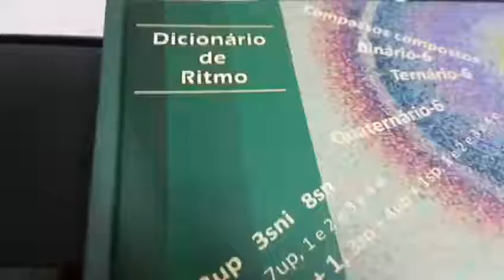Ritmo na Viola Caipira #31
Bem-vindo à série de vídeos "Chega de Improviso, quem sabe não improvisa".

Apresentação:
A série, de autoria de Jack Lima, é fruto de mais de 20 anos de pesquisa, no campo do Idioma
Todos os dados são verdadeiros e podem ser consultados no portal

É direcionada tanto para o público em geral como para a comunidade científica, servindo de apoio a quem trabalha com o idioma musical e a todos os que têm interesse ou dúvidas sobre o seu funcionamento.
Todo o conteúdo da série está disponibilizado no endereço sendo de livre acesso e em constante desenvolvimento.
Toda a série será para todos os instrumentos musicais e estilos.

é oriundo do livro Dicionário de Ritmo, fruto da pesquisa supracitada, lançado em 2011 pela EDITORA SMD.
O livro ganhou repercussão internacional e foi homologado no livro dos Recordes Brasileiros e Indiano respectivamente.
Anexo ao livro, há também um software que tem a licença de uso liberada pelo mesmo, parte do pacote 3 em 1, oferecido pela Editora SMD mediante a aquisição do material pelo portal ou com o próprio autor.
O software foi homologado no Livro dos Recordes Brasileiros em 2014, como sendo o primeiro software para prática da linguagem musical, no país.

A palavra 'improvisação' foi substituída pela palavra 'conversação'. A mesma pode ser consultada no livro Dicionário de Ritmo, pág. 07, na introdução do autor, parágrafo 2. Assim sendo, a palavra 'tocar' foi substituída pela palavra 'conversar'.

A 'prática de banda ou repertório', comumente usada nos conservatórios e universidades, mundo afora, foi substituída pela 'prática de conversação'.
Assim sendo, trata-se de uma evolução no pensamento musical, pós Jazz ou música moderna.

Todas as substituições citadas acima foram necessárias para trazer coerência na prática do idioma matriz.
A mudança, através do conhecimento lógico e com base na tecnologia, é necessária para trazer evolução, do contrário, fica-se a mercê da influência, caracterizada por elementos derivados do empirismo e subjetivismo.
No pensamento tradicional, chega-se ao cúmulo de dizer que um ser nasce para a música, ao invés de dizer que o mesmo foi, um dia, treinado ou influenciado para tal, como acontece no idioma português, inglês, etc.

A pesquisa mostra que todo ser nasce sem a influência maligna, ela é instalada, naturalmente e primeiramente pelo contato com os pais, e depois pela cultura. Uma vez instalada na memória, a influência jamais será apagada.
O conhecimento lógico, adquirido mais tarde, traz coerência e equilíbrio para as informações instaladas anteriormente pela influência maligna.
Sobre a influência maligna, mais detalhes podem ser consultados no vídeo da palestra 'A Lógica da Corda Real', TEDx Unicamp, no endereço

Conclusão:
Todo músico, sem exceção, ainda nos dias de hoje, praticam, consciente ou inconscientemente, repertório, com a teorização proveniente do mesmo. Assim sendo,
todo aspirante a músico é direcionado, obrigatoriamente, ao repertório, sendo ele desde a mais tenra idade ou já adulto.
O problema em adotar o repertório como única fonte para a teorização aparecerá no futuro;
pela falta das informações da base lógica, elas que trarão clareza e fundamento para o que já está sendo executado ou falado.